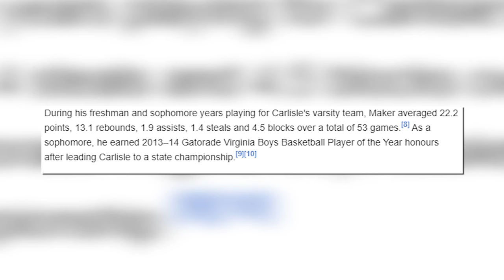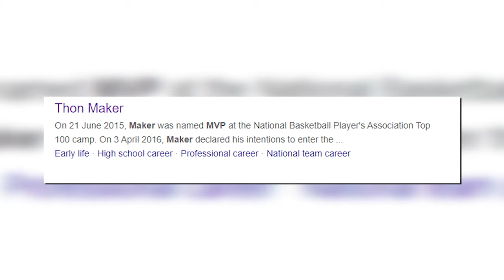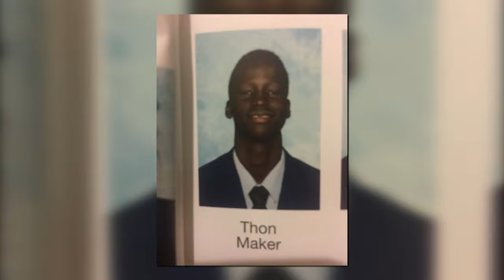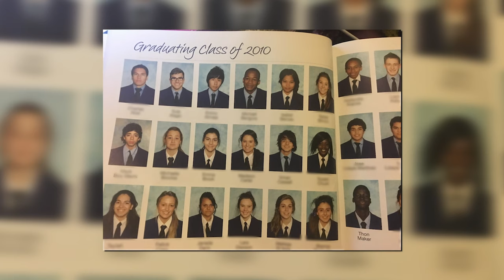How BAD is Thon Maker Actually?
Remember this ultra-skinny 7-foot-1 forward who had us all buzzing back in 2014? Yeah, this guy seemed like he had stepped onto the court from a basketball time capsule. His moves had us all questioning if he was some kind of future prodigy.

Thon Maker, a player who, at the time, had us thinking he was Kevin Durant and Kevin Garnett regen. I mean, he was crossing people over. He was draining threes like it was child's play. He was blocking shots with authority and throwing down dunks on anyone who dared to challenge him. The hype was real!

But fast forward to today, and what do we have? Five seasons in the NBA, stints with the Bucks, Pistons, and Cavaliers, and yet, he was different from the household name we thought he'd become! Averaging a modest 4.6 points and 2.8 rebounds over 263 regular-season games. The question is what went wrong?

Today, we're going beyond the surface. Unraveling the mystery that is Thon Maker's NBA journey. From four countries to three high schools, chaos is written all over his biography! Stick around, we’ll get into that!